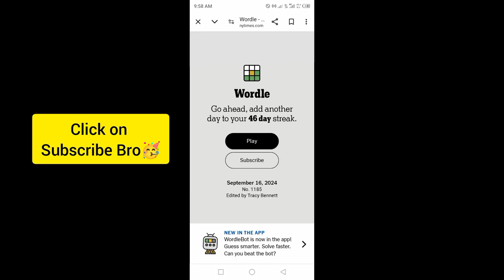Wordle New York Times NYT Today Answer 16 September 2024 Monday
WORDLE No.1185